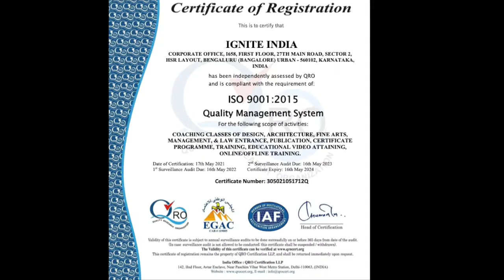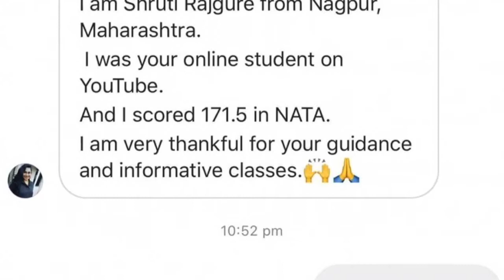NATA ADMIT CARD UPDATES | nata2022 | SCORE 180+ in NATA Join IGNITE INDIA BEST NATA Coaching